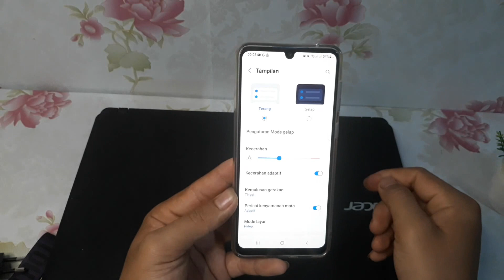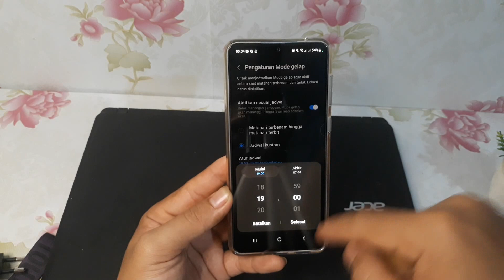Cara Mengaktifkan Mode Gelap di Hp Samsung A24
Berikut ini cara mengaktifkan mode gelap di hp samsung a24.
semoga bermanfaat.